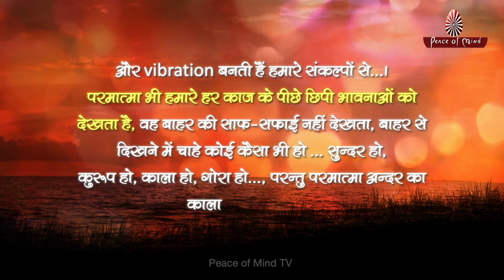भाव और भावना || Power of Vibrations || Peace of Mind TV || Brahma Kumaris